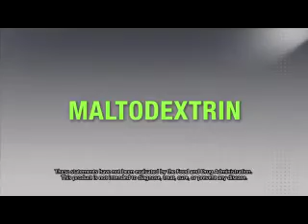Michael Jay - Herbalife24 Rebuild Endurance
Excellent for muscle repair and muscle building. Herbalife24 Rebuild Endurance comes highly recommended. NOW!!!